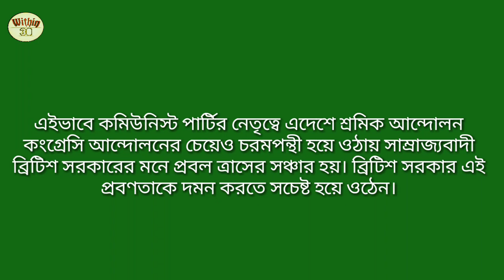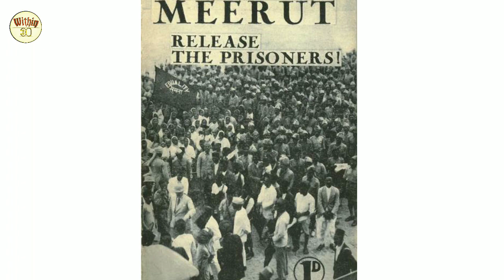মিরাট ষড়যন্ত্র মামলা || The Meerut Conspiracy Case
ভারতবর্ষের জাতীয়তাবাদের ইতিহাসে 1929 সালের মিরাট ষড়যন্ত্র মামলা এক অত্যন্ত যুগান্তকারী ঘটনা। এই ভিডিওতে আমরা ওই ঘটনার প্রেক্ষাপট তুলে ধরার চেষ্টা করেছি।

The Meerut Conspiracy Case is an important event in the history of Indian independence struggle. Here we have tried to provide a brief insight on that topic.